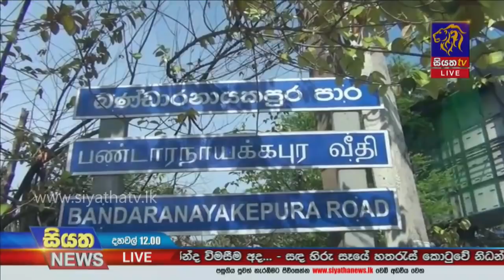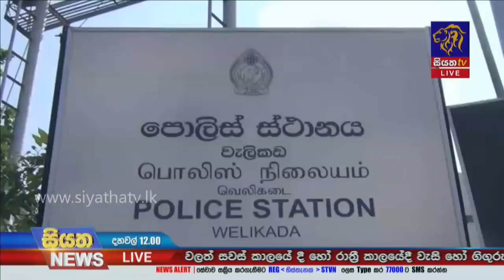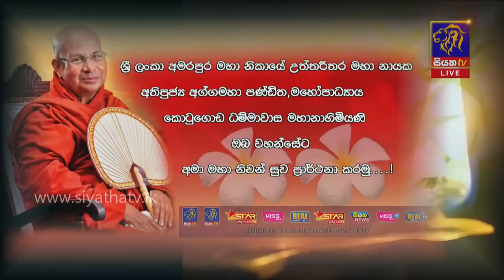Siyatha News | 12.00 PM | 23 - 03 - 2021